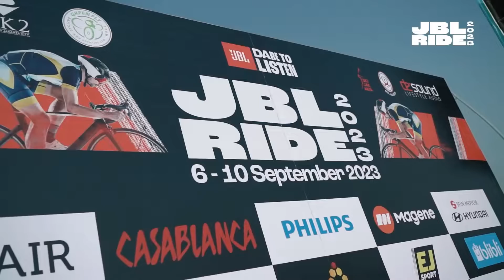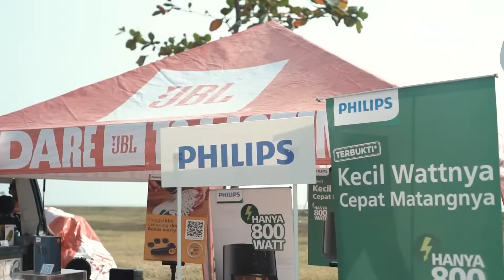HIGHLIGHT JBL RIDE 2023 PART 1